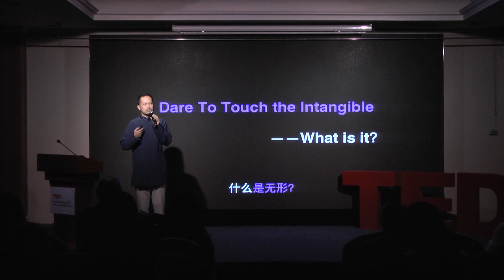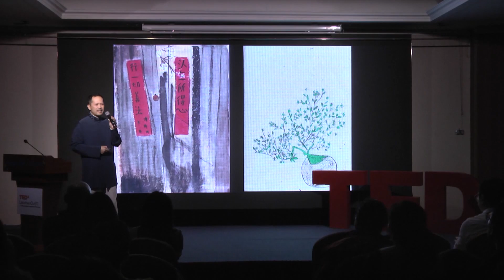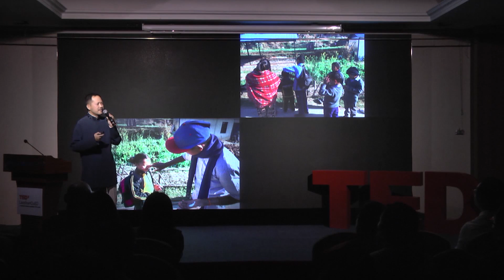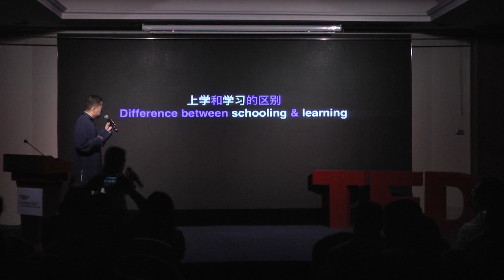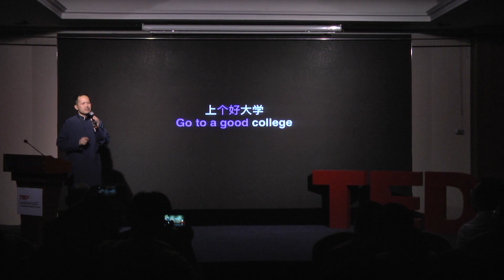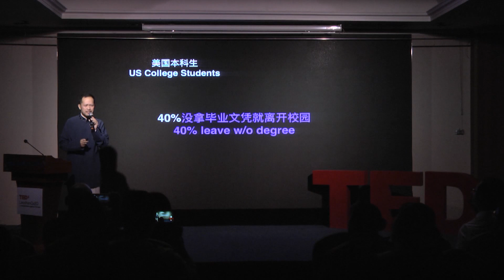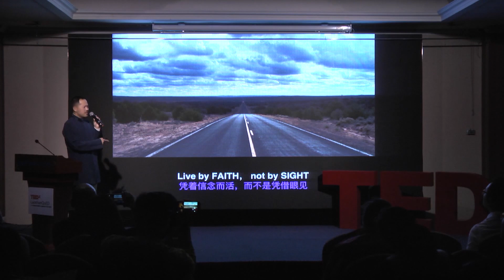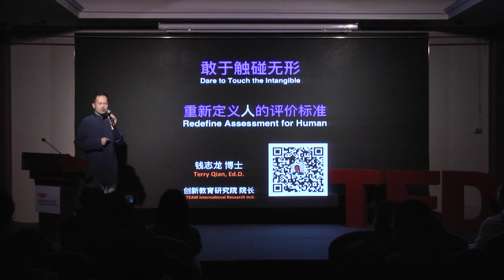Dare to touch the intangible | Terry Qian | TEDx LáoshānQūED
In today's education, we should prepare the children with the quality and skills(the intangibles) to empower them to meet the challenge of the future.  This talk was given at a TEDx event using the TED conference format but independently organized by a local community.